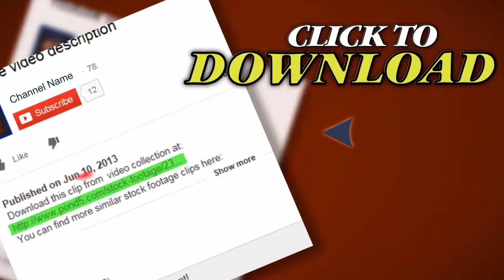Livestock Sector. Stock Footage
Thank you for visiting our page Livestock Sector. Stock Footage"